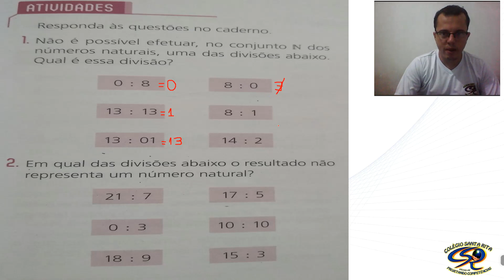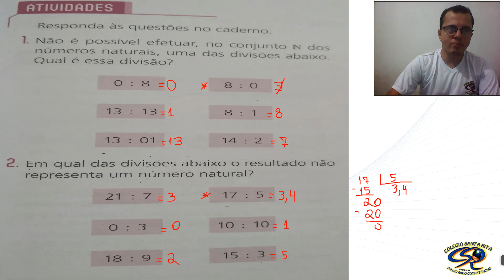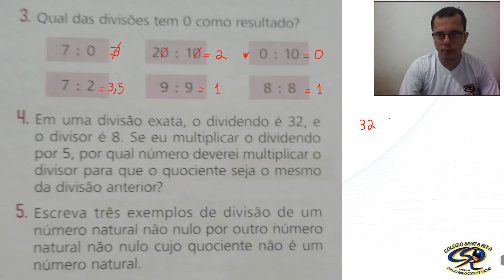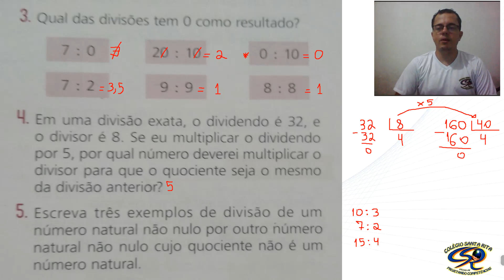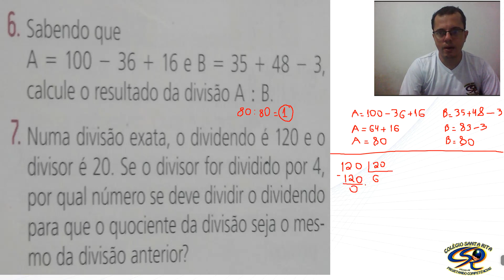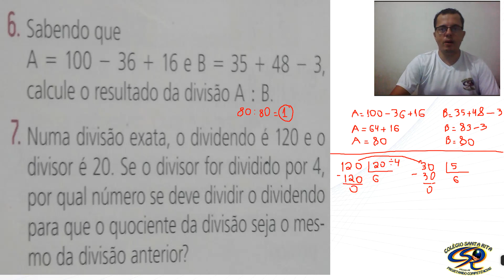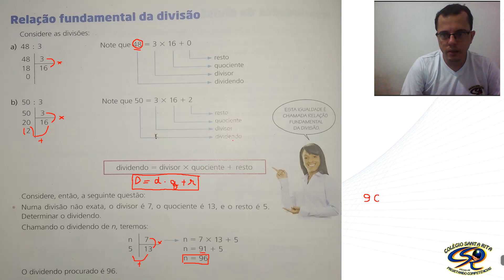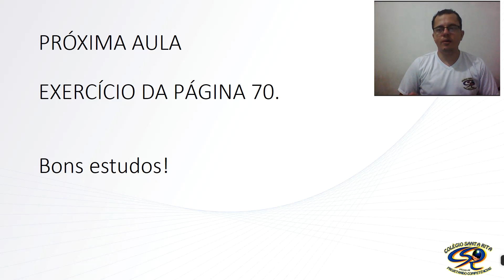6º ANO - 29-04 - MATEMÁTICA - AULA 7